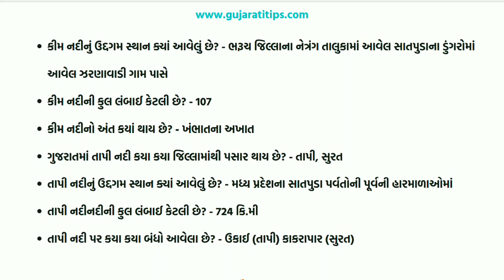Gujarat Nu Nadi Tantra PDF Download | ગુજરાતનું નદી તંત્ર | River system of Gujarat | Gk In Gujarati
Search Topic
Gujarat Nu Nadi Tantra PDF Download,
ગુજરાતનું નદી તંત્ર,
River system of Gujarat,
Gk In Gujarati,
Gujarat rivers,
Gujarat geography,
gpsc online,
rivers of Gujarat,
gpsc syllabus,
Gujarat river map pdf,
Gujarat nadi tantra map pdf,
Gujarat river for gpsc,
Gujarat river map pdf download,
ભારતની નદીઓ નો નકશો pdf,
Gujarat river map pdf in Gujarati,
Gujarat ni nadio map pdf in Gujarati,
Gujarat geography in Gujarati,
how to crack gpsc,gpsc 2020